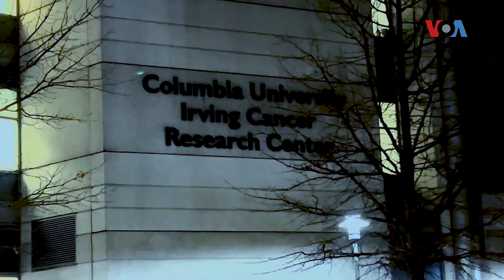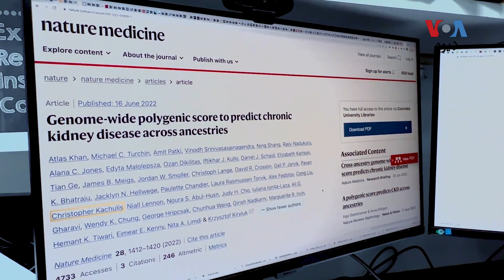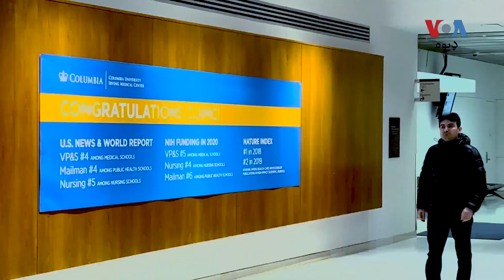د امریکا په کولمبیا پوهنتون کې یو پښتون ډاکټر د پښتورګو په امراضو څېړنې کوي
یو پښتون ډاکټر د امریکې په کولمبیا پوهنتون کې په دې څېړنه کړې چې یو ماشوم ته په ژوند کې کومې لویې ناروغۍ – په خصوصي توګه د پښتورګو ناروغۍ – کېدلی شي. د وي او اې ډيوه خبریال فضل الله یې په اړه دا رپوټ جوړ کړی دی.